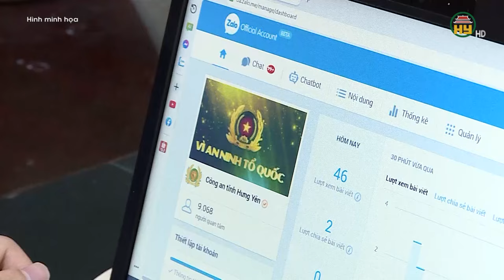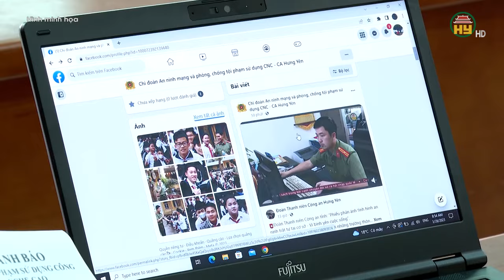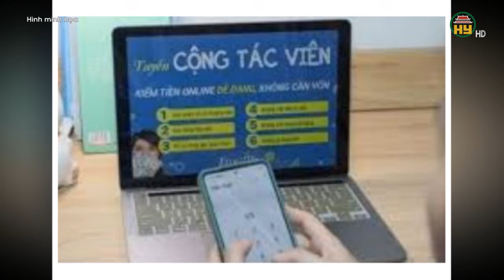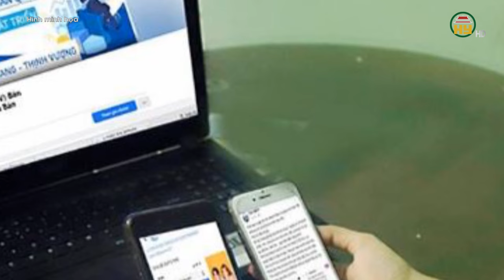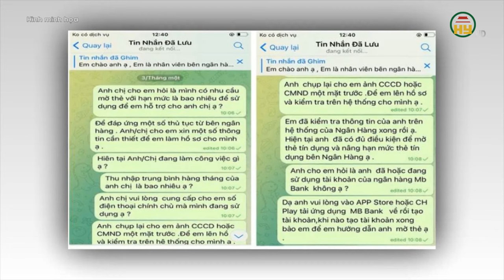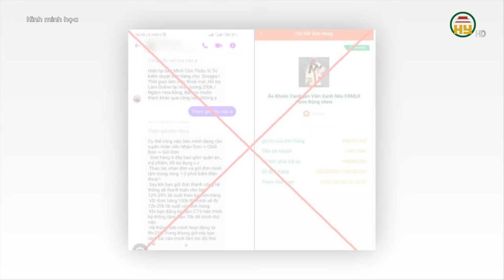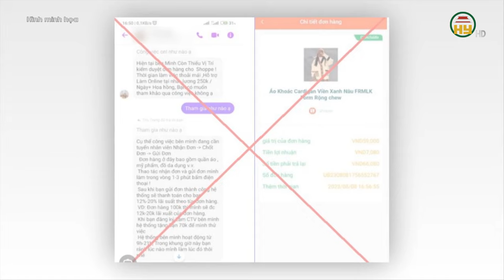Hưng Yên khởi tố 11 đối tượng lừa đảo qua mạng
Hưng Yên TV | Trong 6 tháng đầu năm 2024, Công an tỉnh Hưng Yên đã khởi tố 12 vụ/11 bị can phạm tội lừa đảo chiếm đoạt tài sản với các phương thức: Mời gọi đầu tư qua sàn chứng khoán, ngoại hối, tiền điện tử, đánh bạc; Tuyển dụng, tuyển cộng tác viên làm nhiệm vụ; Giao dịch hàng hóa qua mạng…
Tiktok: Truyền hình Hưng Yên
Facebook: Đài Phát thanh và Truyền hình Hưng Yên
Zalo: Đài PTTH Hưng Yên